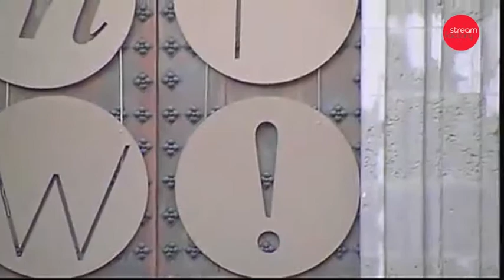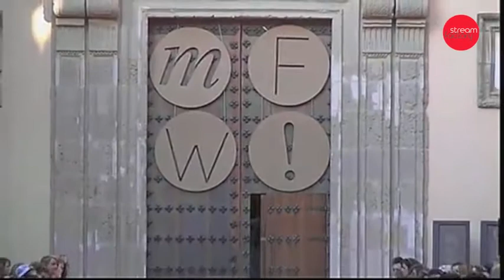"POL" de Paula de Andrés + Iphigenia - Murcia Fashion Week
La joven firma de calzado caravaqueña, con el sello "made in Spain" como seña de identidad comienza su andadura en el mundo de la moda tomando como principal referencia los patrones clásicos de la antigua Grecia y la cultura mediterránea.

Áulide es una antigua ciudad portuaria que pone nombre a la línea que identifica la colaboración con otros diseñadores de relevancia internacional como Moisés Nieto o Ion Fiz.

En esta ocasión, Murcia Fashion Week! cuenta con la diseñadora Paula de Andrés, quien en 2012 quedó finalista con su marca en el concurso "Diseño Joven Tenerife", lo que le dio el empujón definitivo para lanzarse a crear su marca: "POL", en la que se interesa por el trabajo minucioso de los patrones como la parte mas importante de las colecciones.

Inutilidad y capricho, belleza y deseo son los conceptos sobre los que la diseñadora ha desarrollado su última colección; el diseño va desarrollándose a través de tejidos muy ricos y coloridos fuertes, contrastados con una gama totalmente desaturada de blancos, grises y negros.